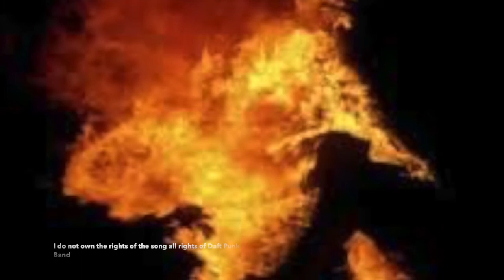Mix with Flute - Daft Punk - Make Love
Flute: Myrto Korkokiou